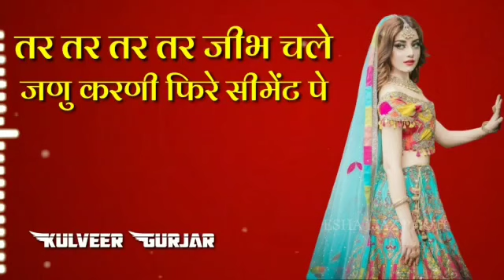New song coming soon! panghat! Gyanender sardhana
Song- पनघट